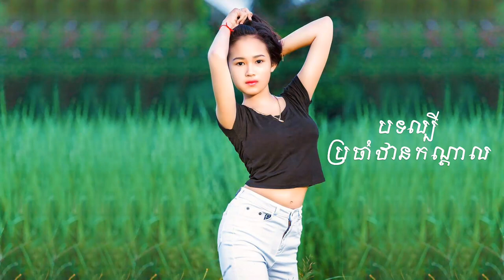The Best Music Mix 2018,(ryan high school musical),By MrZz Thea Ft Mrr CHav CHav & Mrr Dii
Designer & Creator Video By: {@Mr. E Top Channel}

●▬▬▬▬▬▬▬▬▬▬▬▬▬▬▬ஜ۩۞۩ஜ▬▬▬▬▬▬▬▬▬▬▬▬▬▬▬●
▓▓▓▒▒▒░░░ ©Mrr CHav CHav Official ░░▒▒▒▓▓▓▓
●▬▬▬▬▬▬▬▬▬▬▬▬▬▬▬ஜ۩۞۩ஜ▬▬▬▬▬▬▬▬▬▬▬▬▬▬▬●

//Copyright: @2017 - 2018 @Mrr CHav CHav Official//